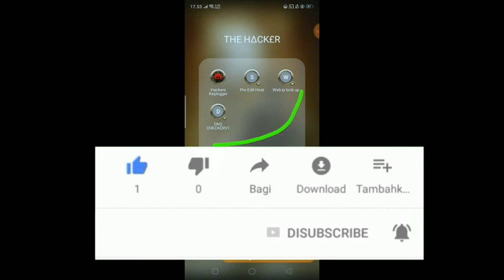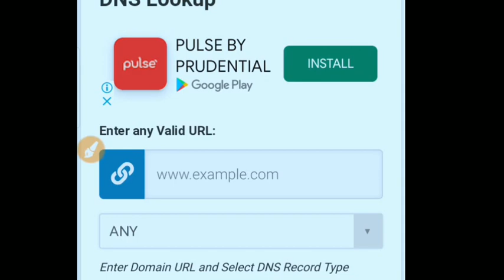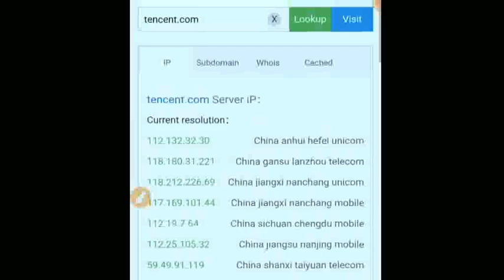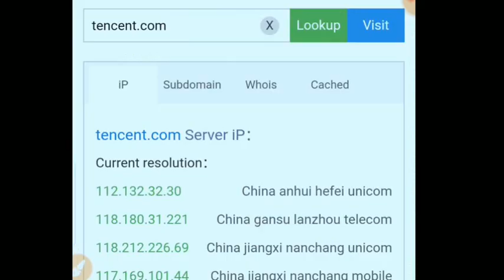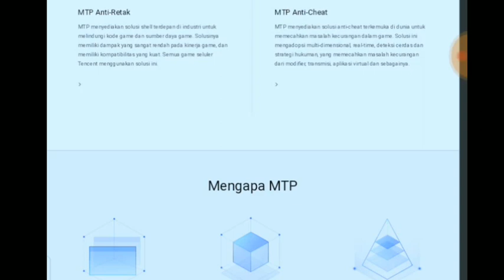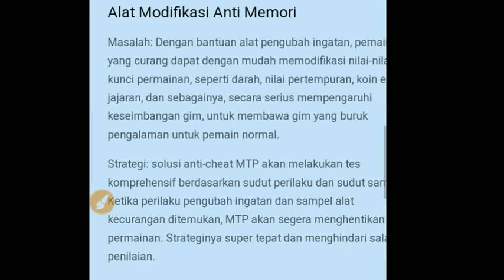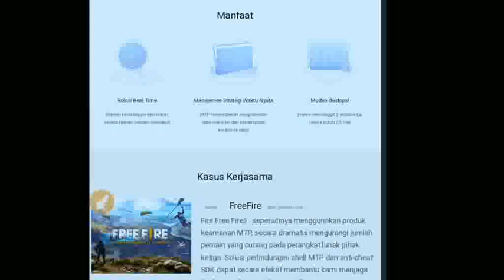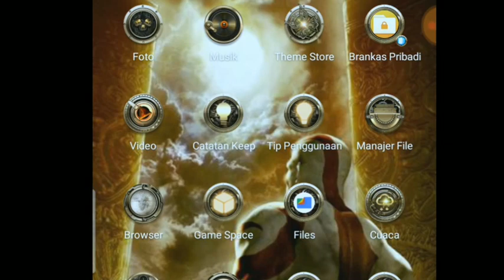😪 How Problem B4NNED Hackerd Every S3ASON ❔❔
🔱🏆MR.RANDY🏆🔱
  LIVE    LIVE WELCOME LIVE    LIVE
          `DONT COPYRIGHT MY VIDEO`
SEASON 11
       |•|THIS IS ONLY MY VIDEO EDITING|•|
SEASON 11
   HELLO MYFRIEND PLAY MATH DONT INSANE
SEASON 11
NEWS:
PADA VIDEO INI SAYA AKAN NGASIH TAU CARA
CARA CHEAT PUBG YG PASTINYA TERBARU DAN
TERUPDATE 2020-20XX UNTUK MATERIALSNYA
SAYA AKAN SHARE DI LINK DESCRIPTION DGN
LINK MEDIAFIRE.SAYA MENGHARAPKAN SEKALI
DAN COMENT KARENA ITU MEMOTIVASI SAYA
SENDIRI DAN APAKAH KARYA SAYA DI HARGAI
SETIDAKNYA DLM PENGALAMAN VIRUS CHEAT"
SEASON11

🙏 Thank you so much from donatte me and good condition Mr or Tn 🙏

DISINI SAYA MENJELASKAN BAHWA PLAYER YANG SELINGKUH DALAM ARTI KATA ORGYG MENGGUNAKAN APLIKASI PIHAK KE TIGA SUDAH MENJADI MASALAH, BAGI SUATU WEBSITE KEAMANAN YANG MENDUNIA ATAU PROFESIONAL
FOKUS SAJA PADA 1 WEB INI :
KALIAN ATAU TEMAN" SEMUA BISA CEK SENDIRI.
KALO GAK PERCAYA SEMUA DATA ATAUPUN
SEJENIS APP MECHINE SEPERTI INI

1.APP VIRTUAL VIP
2.APP TOOLS CHEAT VIP
3.APP GAME GUARDIAN VIP
4.LIB MOD VIP PUN ATAUPUN GAK VIP
5.TERMASUK VPN HOST
   EX :
   - STRANGE VPN
   - HOST CHANGER
   - VPN PROXY SERVER
SEMUANYA ITU AKAN KE DETECT LANGSUNG
KARENA WEB MTP INI SUDAH MENINGKATKAN
KINERJA MESIN ANTI CHEAT NYA SECARA
BERKELANGSUNGAN ATAU BERTAHAP KARENA
SI TENCENT INI SUDAH BEKERJA SAMA DGN SI
INTERNASIONAL SECURITY ATAU KEAMANAN
YANG MENJADI SEBUAH DOMAIN YAITU INI
🛡️ INTL.MTP.TENCEN.COM 🛡️

SAYA MENYARANKAN SEKALI BAGI HACKER
YANG PRO YA.GAK HACKER JADI JADIAN
UNTUK MEMBANTU KITA SEMUA MENCARI
TITIK KELEMAHAN SUATU WEB KEAMANAN INI
SAYA BERTERIMAKASIH SEKALI JIKA ADA ORANG
YANG BISA MERETAS SEMUANYA DAN MEMBAGIKAN
KELEMAHAN WEB KEAMANAN UNTUK TEMAN" KITA
DARI MASALAH NO ROOT ATAU ROOT SAMA SAJA
YANG KITA RASAKAN PADA SEKARANG INI GAK ADA
BEDANYA LAGI SAMA PAKE GG SAMA PAKE DATA
            TAPI TETAP SAJA KE DETECT

✓ CARA MENCARI BUG HOST ALL DOMAIN

  🇲🇨 UNTUK HOST KALIAN BISA COBA 🇲🇨
  APAPUN ITU SAYA TDK BERTANGGUNG
               JAWAB LAGI PAHAM

NEW HOST S11 VERSION 1

NEW HOST S11 VERSION 2

🇺🇸 USE HOST BUT IF YOU BANNED I DONT NOW

✓ PENGUMUMAN  ☠️

"APABILA ANDA ATAU SIAPAPUN ITU YANG "TERBANNED"
SAYA TIDAK BERTANNGUNG JAWAB,MAKA GUNAKANLAH
AKUN GUEST ATAU AKUN PERCOBAAN TERLEBIH DAHULU
"RESIKO TANGGUNG SENDIRI